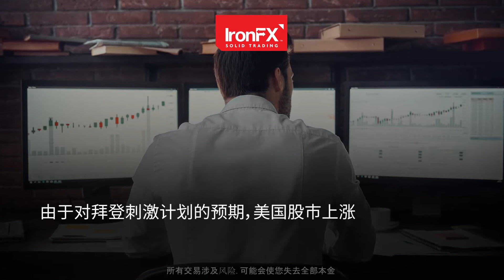在高通货膨胀增长说法下美元走强 | 02/03/21 | ZH